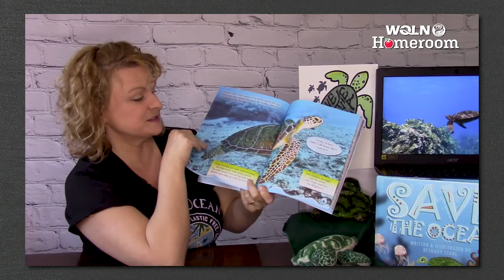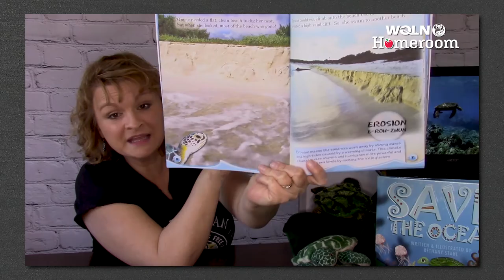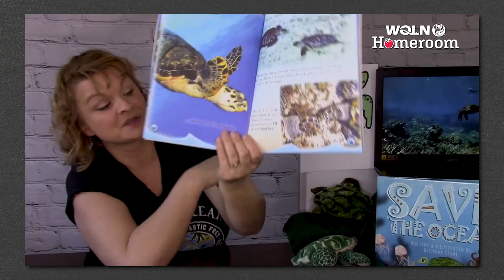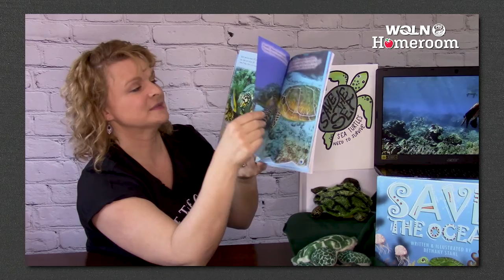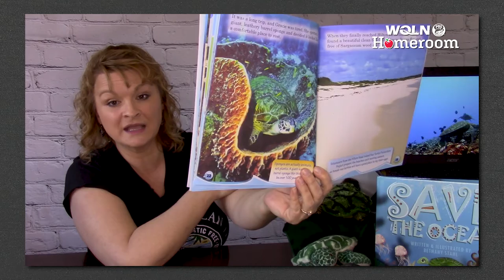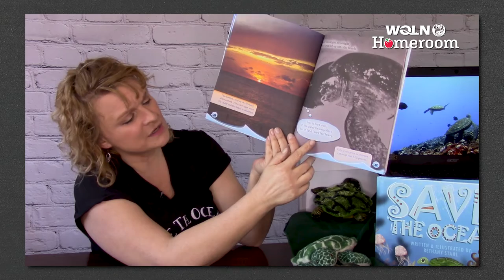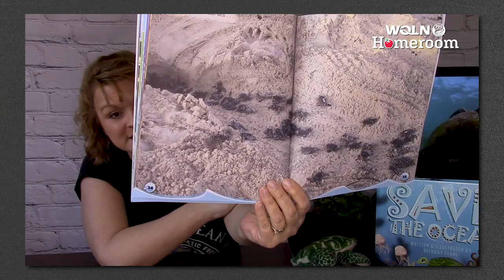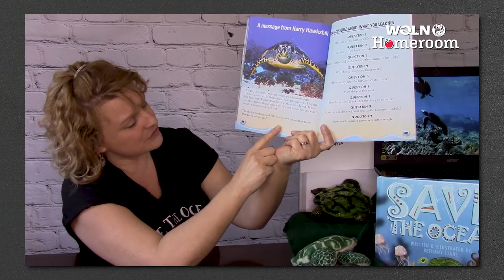WQLN PBS Homeroom for Pre-K | Season 2 Week 12 - Science